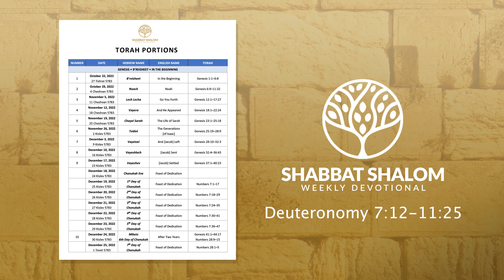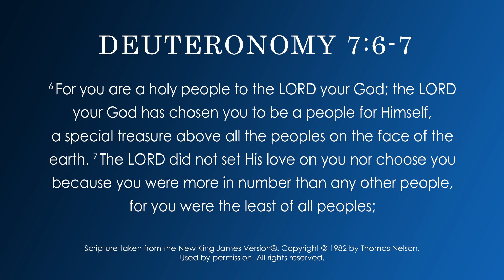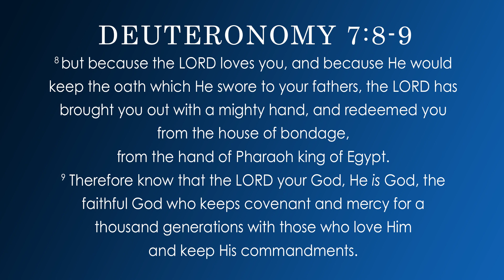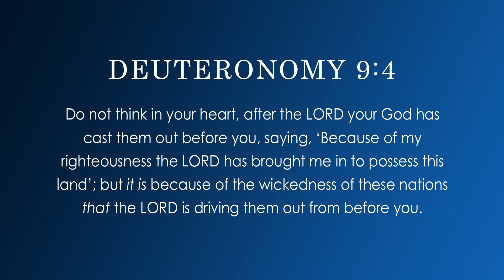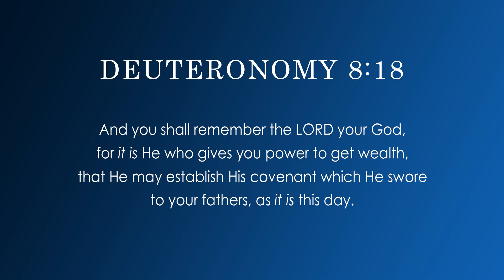The Blessings of Walking with God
The children of Israel had a special calling and relationship with God—not because they were any more special than other people but because of God’s promises to their forefathers. They had been chosen long before, and their forefathers had entered a covenant with God. If they would live in obedience to the commandments—the terms of their covenant—they would be blessed. You and I can walk in those same blessings through Jesus because God is the same—He never changes, and He rewards those who walk in love and obedience with Him.

Text “Zion” to 72572 to sign up for text alerts.

Show Links:
Online Courses: @
Books: @
Tour Interest: @

Please partner with Susan to make this type of educational resource available to others, as the prophet Isaiah envisioned: “For out of Zion shall go forth the law, And the word of the Lord from Jerusalem” (Isaiah 2:3).

More info on Susan Michael: @blog
@chaelicej/about/

The Blessings of Walking with God  (Out of Zion Episode #192)